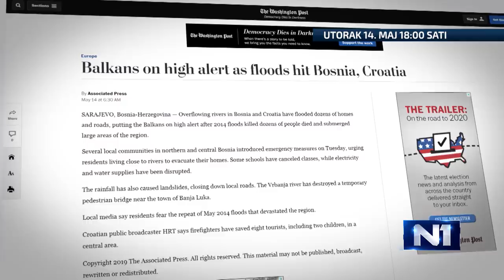Poplave u BiH: 24 sata vanrednog stanja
Tačno je 24 sata otkako je proglašeno vanredno stanje u nekoliko općina u našoj zemlji zbog poplava.